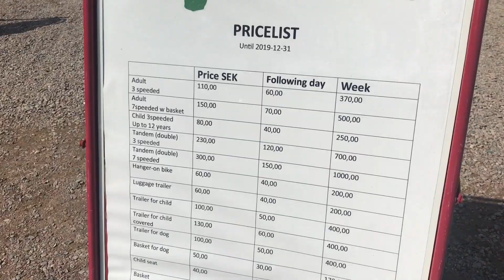HVEN // Island travel diary